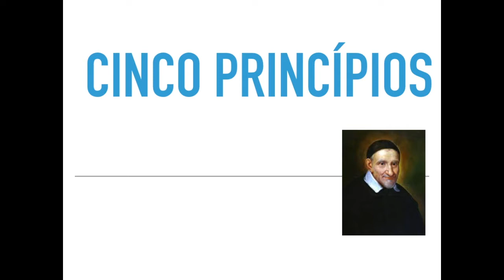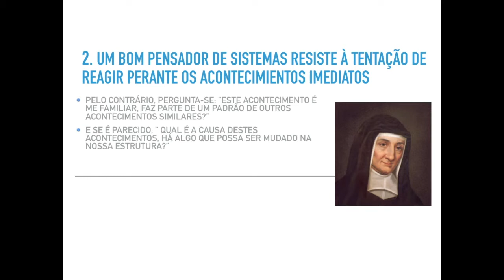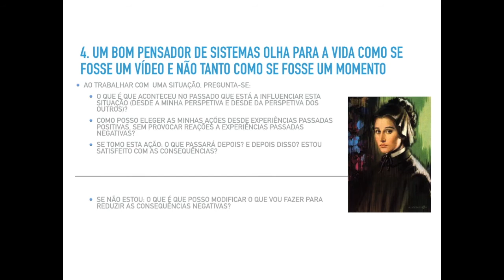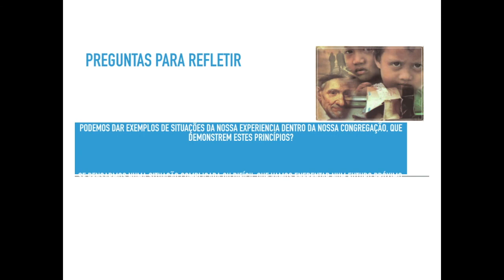5 PRINCÍPIOS Pensamento Sistêmico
Pensamiento sistêmico em poucas palavras